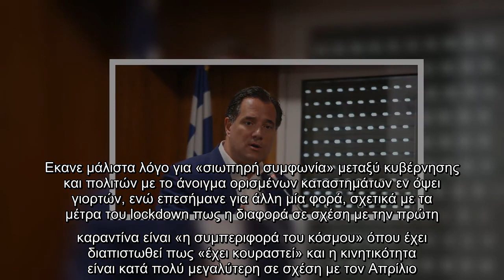Γεωργιάδης: Σκληρότερο lockdown αν υπάρξουν φαινόμενα συνωστισμού με το άνοιγμα στο λιανεμπόριο